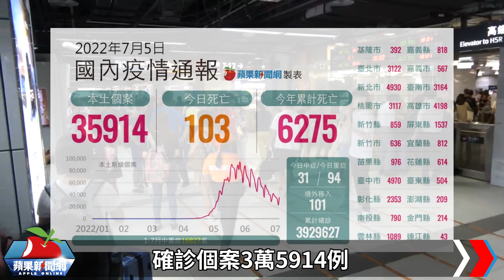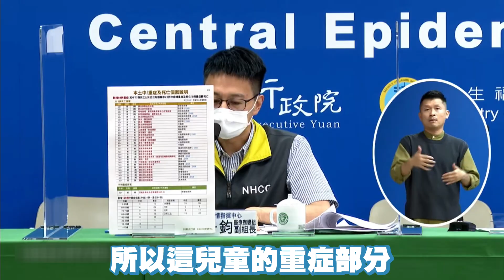今本土+35914、103死 死亡數又破百！30多歲男沒打疫苗9天病逝 | 台灣新聞 Taiwan 蘋果新聞網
中央流行疫情指揮中心今(7/5)下午召開記者會說明最新疫情與防疫作為，發言人莊人祥宣布，今增本土35,914例、境外移入101例，另增死亡個案103起；各縣市新增病例，僅台中、新北、高雄等3縣市超過4千例，其中台中最多、達4970例。

【今本土+35914、103死　死亡數又破百！30多歲男沒打疫苗9天病逝】